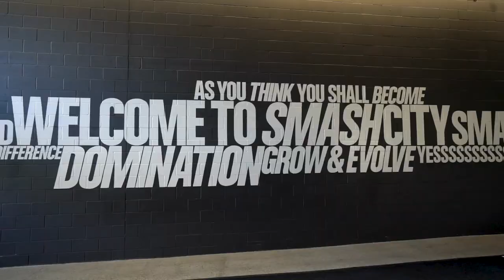The Ultimate Upper Body Workout | DogPound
About Me:
From Los Angeles to New York, and London to Paris, Chris Appleton is known for his work as a world-renowned conceptual hair stylist, highly sought after by some of the biggest names in music, entertainment, fashion, and advertising for his original and outstanding work. Named a “Hair Star” by Vogue UK, Appleton's work has been showcased on covers and major features for the top-tier magazines across the globe, including Vogue, Harper’s Bazaar, Vanity Fair, Marie Claire, Grazia, L’Officiel Paris and Singapore. His talent has been enlisted by some of the largest and most iconic fashion houses for their seasonal shows, including Chanel, Vivienne Westwood, Fendi, Moschino, Dolce & Gabbana, Valentino, Saint Laurent, Tom Ford, Burberry. His red carpet clients include Jennifer Lopez, Ariana Grande, Kim Kardashian West, and Katy Perry. Impeccable attention to detail, paired with enviable creative vision, has made Appleton into one of the most in-demand hairstylists today.